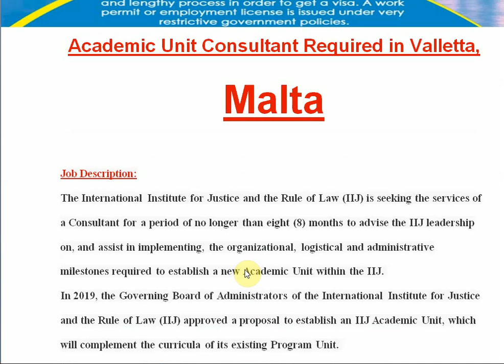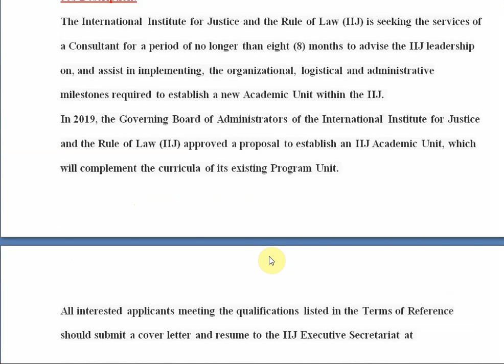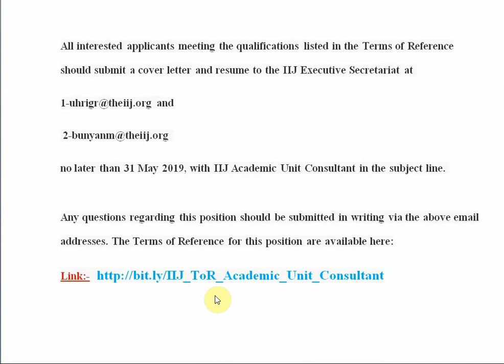New job openings in Malta 2019 Latest openings in Malta//How to apply job in Malta,Europe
Academic Unit Consultant Required in Valletta, Malta
Job Description:
The International Institute for Justice and the Rule of Law (IIJ) is seeking the services of a Consultant for a period of no longer than eight (8) months to advise the IIJ leadership on, and assist in implementing, the organizational, logistical and administrative milestones required to establish a new Academic Unit within the IIJ.
In 2019, the Governing Board of Administrators of the International Institute for Justice and the Rule of Law (IIJ) approved a proposal to establish an IIJ Academic Unit, which will complement the curricula of its existing Program Unit.

All interested applicants meeting the qualifications listed in the Terms of Reference should submit a cover letter and resume to the IIJ Executive Secretariat at

Any questions regarding this position should be submitted in writing via the above email addresses. The Terms of Reference for this position are available here: